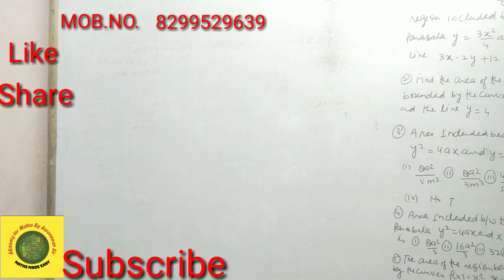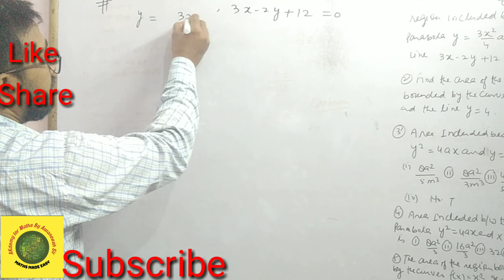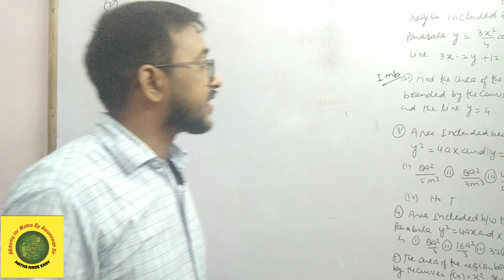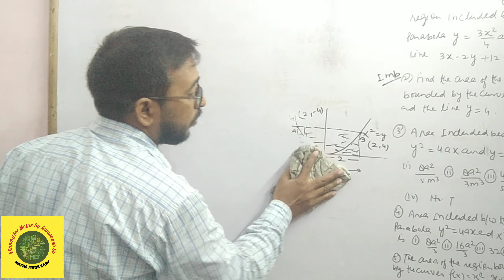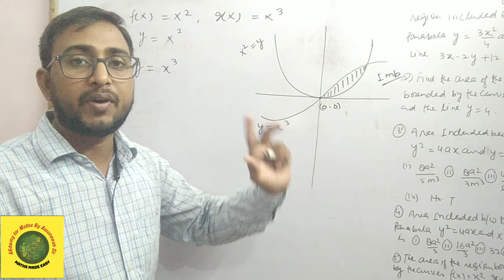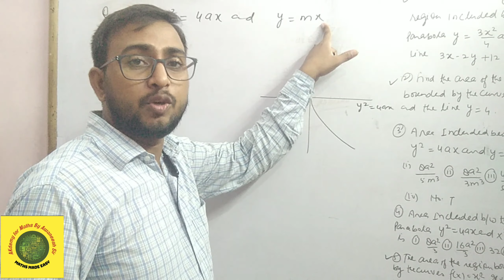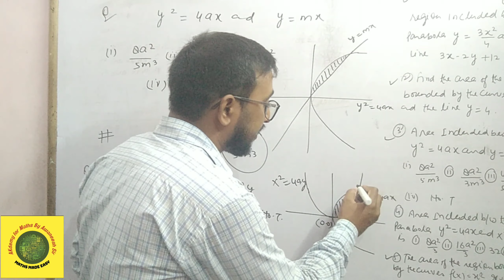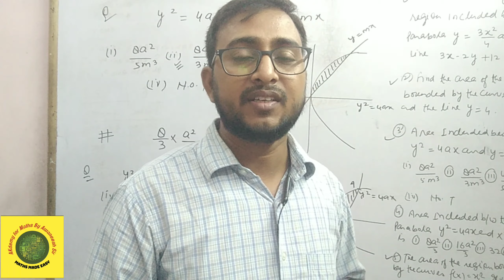SHORT TRICKS-03 | AREA UNDRE CURVE| SHORT CUT METHOD | TGT | PGT | LT.GRADE |JEE| NDA| OTHER STATE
Dear students

in this video we have discussed short tricks of Area under curve.

tgt ,pgt,lt.grade

lec-01

lec-2

lec-3

lec-4

Basic integration-

lec-1 .limits

lec-2

lec-3

lec-4

lec-6
in this video we have discussed short tricks of integration.

lec-2

lec-3

lec-4

Basic integration-

lec-1 .limits

lec-2

lec-3

lec-4

playlist of Binomial theorem-